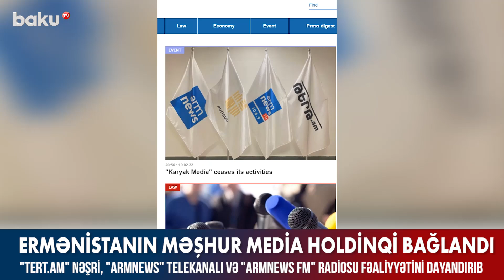Ermənistanın məşhur media holdinqi bağlandı - BAKU TV